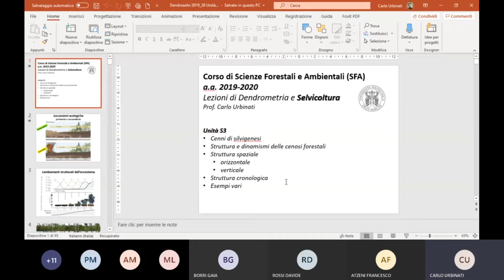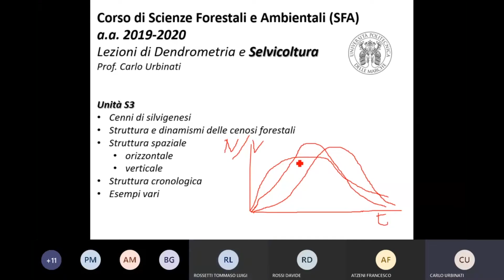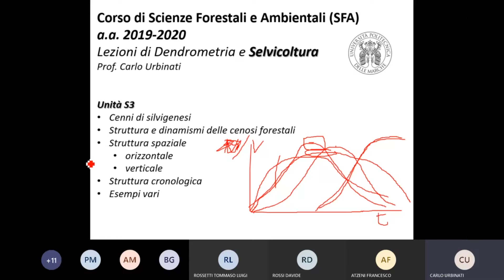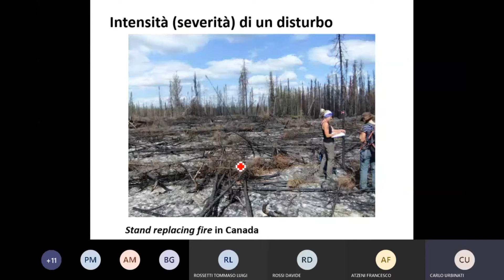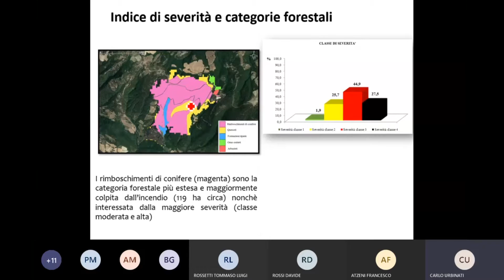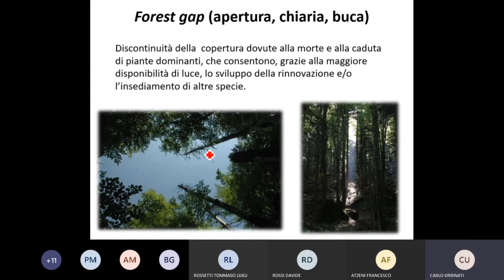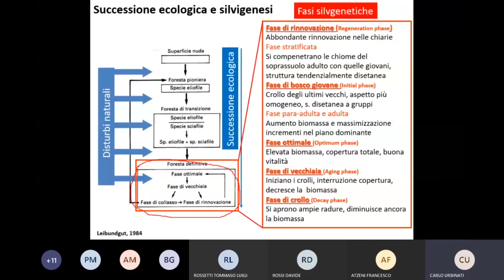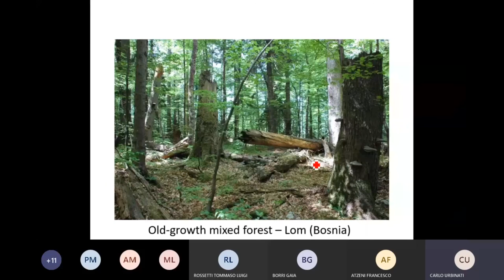Dendrometria e Selvicoltura - prof. Urbinati